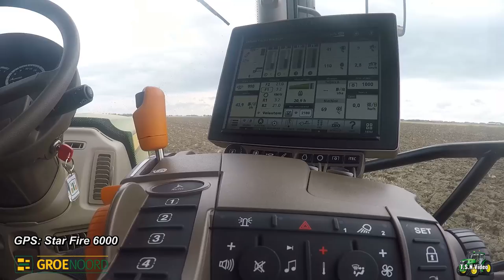Kopeggen, John Deere 6215R + Kverneland F35. Akkb.Waalkens.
5 augustus 2017. Akkerbouwbedrijf: Mts. Waalkens uit Nieuwolda is vandaag begonnen te kop eggen met de nieuwe John Deere 6215 R + GPS Star Fire 6000 + Kverneland F35.
ACV